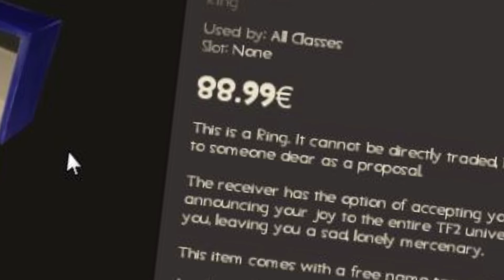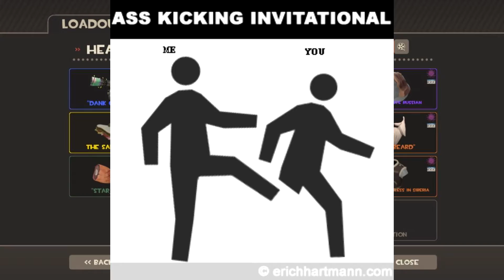TF2 - Snake's special little ham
A very beautiful love story between a snake and a ham.

IP to my TF2 servers:
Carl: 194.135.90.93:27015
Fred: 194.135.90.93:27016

Thumbnail by: Herr Plague Doktor

Because I care for my viewers :)

Info:
Steam Profile:

I am secretly David Hayter *crawls away*